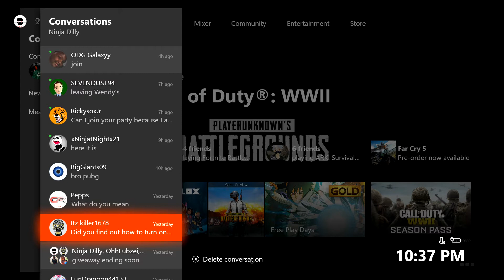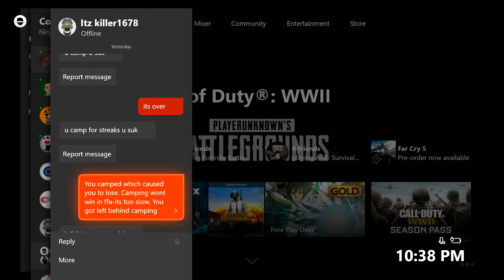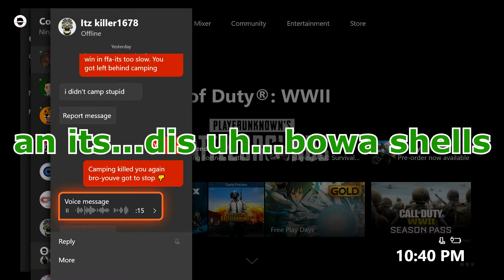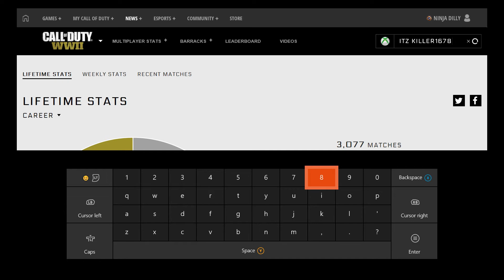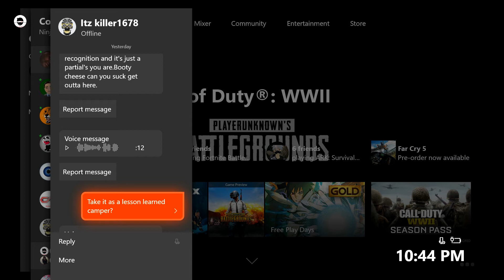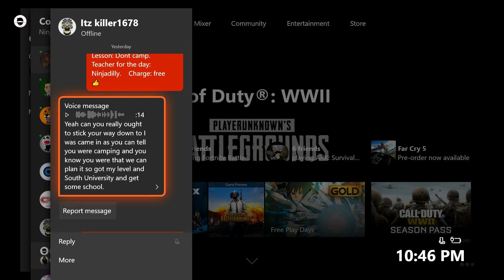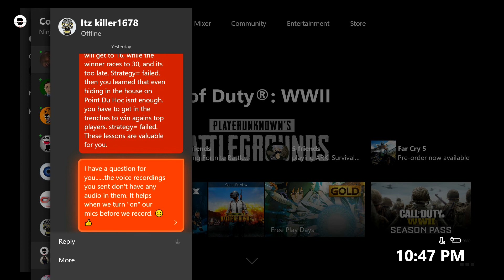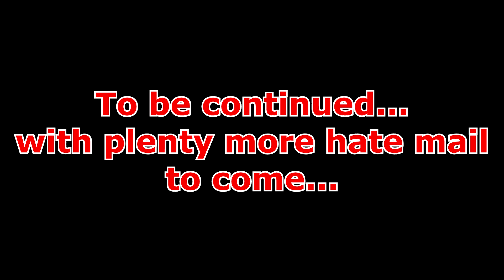Ninja Dilly Reads His Hate Comments Episode #2 cont........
This is a continuation of Ninja Dilly Reads His Hate Mail Come watch me and Microsoft try and transcribe this guys Idiotic Voice Mail its Hilarious.